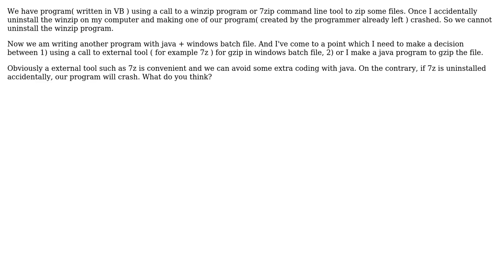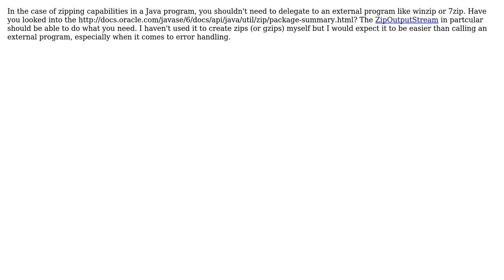Software Engineering: Is it a good approach to rely on 3rd party software ( not library )?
With thanks & praise to God, and with thanks to the many people who have made this project possible! | Content (except music & images) licensed under CC BY-SA | Music | Images & others | With thanks to user lamwaiman1988 user Kishore Jangid user Gyan aka Gary Buyn user Doc Brown and the Stack Exchange Network Trademarks are property of their respective owners. You are responsible for your own actions.